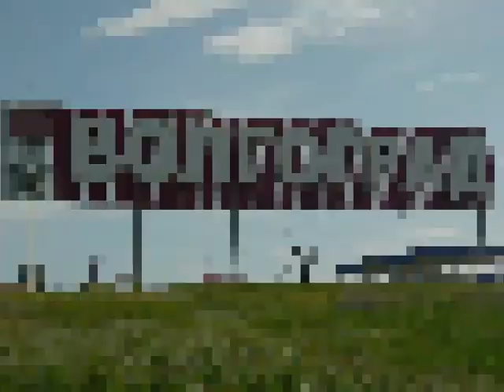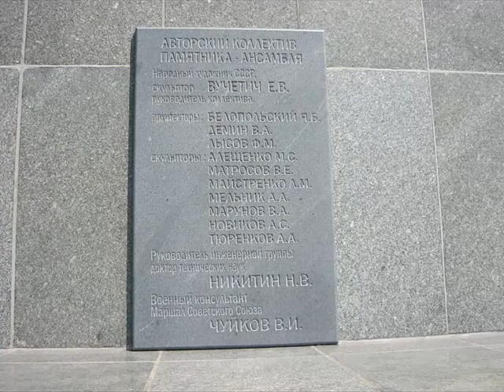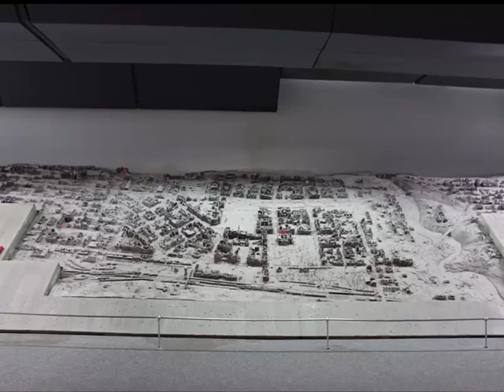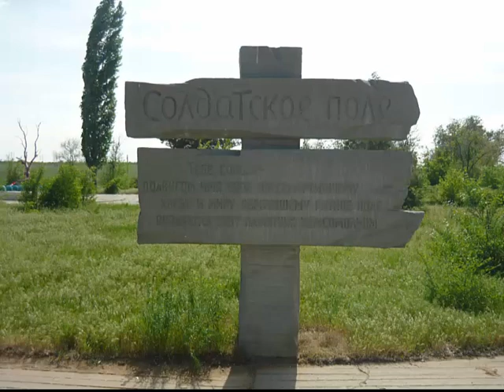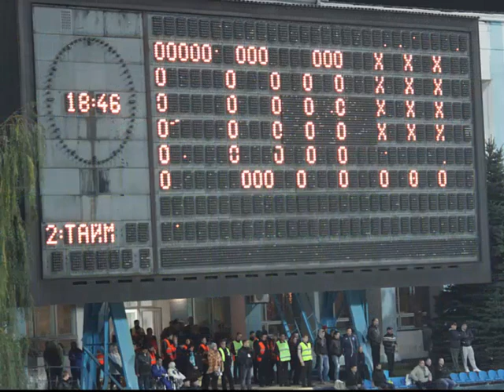Город герой Волгоград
К 75-летию Сталинградской Битвы